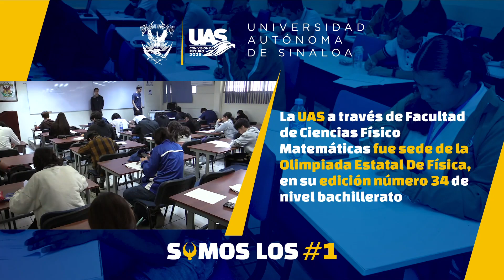UAS fué Sede en la Olimpiada estatal de Física en bachillerato para selectivo de jóvenes al nacional